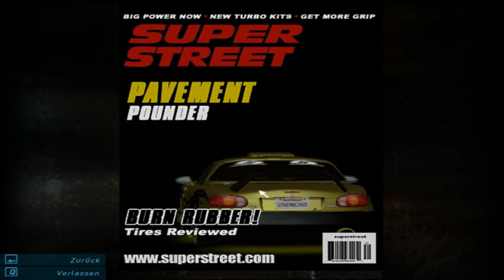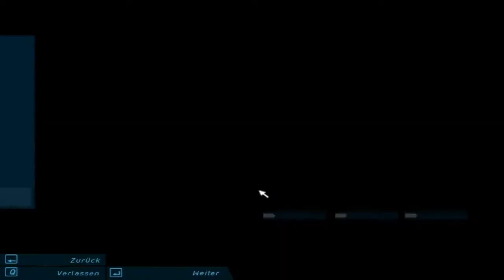Let's Play Need For Speed: Underground (Hardcore) Part 37 - Sechsten Plätze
Part 37 - Sechsten Plätze: 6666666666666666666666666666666... Not xD Weil zu Schlecht

Game: Need For Speed: Underground
Genre: Racing
System: PC
Release: 28. November 2003
Blind: Nein
Hardcore: Alle Rennen und Herausforderungen werden auf "Schwer" gemacht, daher: Ja

Where 2 buy?

Was ist "Need For Speed: Underground": Die "Need For Speed"-Reihe ist eine der bekanntesten und beliebtesten Rennspiele weltweit. In diesem Spiel geht es darum, dass wir als Neuling in die Underground-Szenerie des illegalen Rennsports in den Städten einsteigen und uns behaupten müssen. Wie immer wenn man irgendwo neu ist, müssen wir also klein Anfangen, müssen uns in verschiedenen Disziplinen beweisen und natürlich mit der Zeit unsere Wagen aufmotzen, sodass wir nicht nur mit unserem Fahrkönnen glänzen können, sondern auch mit unserer schicken Karre.